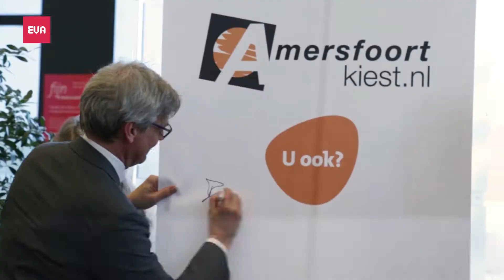AmersfoortKiest: Grace Tanamal (PvdA) en Marijke Jongerman (SP)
Grace Tanamal (PvdA) en Marijke Jongerman (SP) zijn actief in de lokale politiek. Samen met Jelle en Mirjam spreken zijn over het sociaal domein. Maar eerst vertellen ze wie ze zijn en wat ze doen of gedaan hebben.